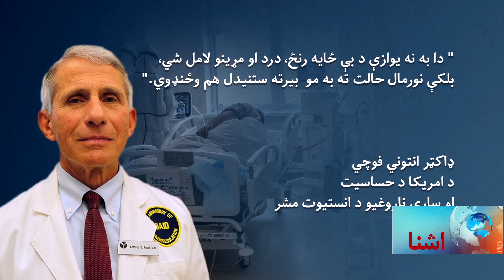د امریکا د اقتصاد د پرانستلو هڅې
د امریکا د روغتیا د برخې جګپوړی چارواکی انتوني فوچي خبرداری ورکوي که د امریکا اقتصادي فعالیتونه له وخته مخکې پرانیستل شي نو د ویروس د بیرته خپریدو امکان شته. بلخوا جمهور رئیس ټرمپ بیا پر یو شمیر هغو ایالتونو چې د اقتصاد په پرانیستلو کې ناکام شوي انتقاد کړی دی.